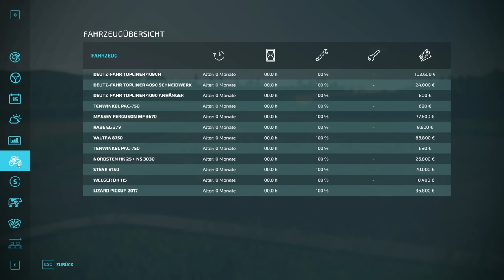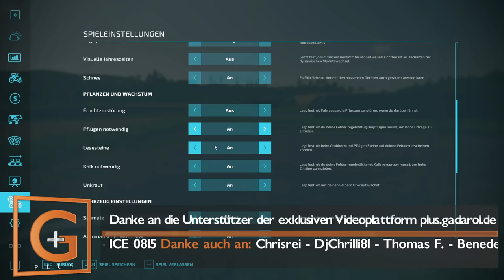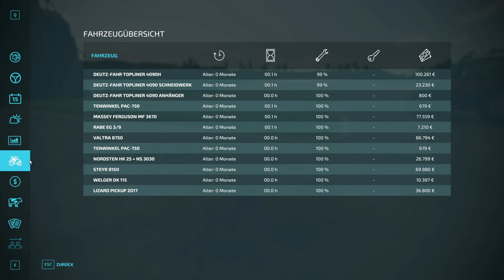Willkommen auf dem NEUEN Bauernhof! 🚜 LS22 PlayTest #1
LS22 PlayTest - DAS hast Du SO garantiert NICHT erwartet! Landwirtschafts Simulator 22 Gameplay mit Gadarol ► LS22 PREMIUM kaufen, *15% sparen* ** -werbelink** ► ABO ◄ ► MEHR? ▼▼▼ Beschreibung lesen!

► LS22 PREMIUM EDITION kaufen, *15% sparen* ** -werbelink*

LS22 XBox One Version -Werbelink*

ALLE unsere LS 19 Projekte:

■ BERGBAUER - Kleiner Hof, große Steigung (NEU!)
■ GOLDGRÄBER - Bergbau, Industrie, MEGA Maschinen:  (NEU)
■ MMORE - Mods, Seasons, NL (56 Folgen, beendet)
■ MMMM - Mig Map MEGA Manager (31 Folgen, beendet)
■ ÖKO – Grüner Bio Hof (53 Folgen, beendet)
■ MEGA - Fette Maschinen (92 Folgen, beendet)
■ PLAYTEST - Das Original (68 Folgen, beendet)
■ VOLLFORST – Voll Wald (29 Folgen, beendet)

Über den Farming Simulator LS22 PlayTest

Der PlayTest ist zurück im Landwirtschafts Simulator 22! Wir feiern gemeinsam über 10 Jahre Simulationen auf diesem Kanal. Und aus diesem Grunde ist dieses Projekt anders, und ganz besonders. Ich freue mich sehr darauf, mit Euch gemeinsam all die tollen Neuerungen rund um all die Tiere, Pflanzen und natürlich Maschinen und den Markt zu entdecken. Gute Unterhaltung und uns allen gemeinsam sehr viel Spaß in diesem lang erwarteten Projekt, und DANKE für alles!